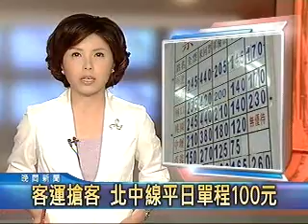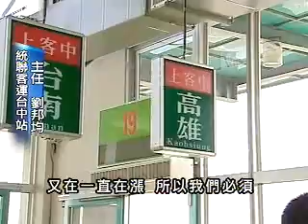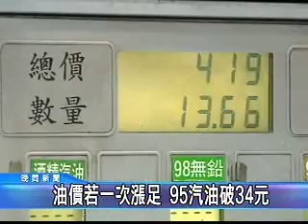080426公視晚間新聞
youtube短版,更多新聞,請上公視新聞網